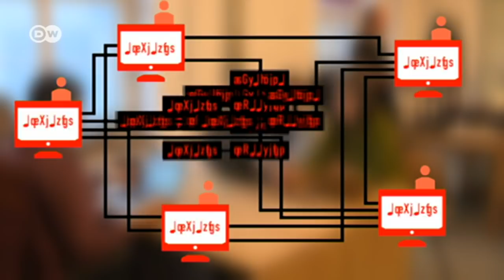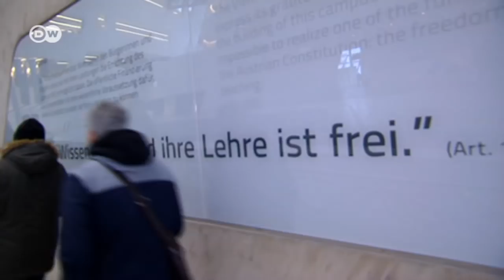Shermin Voshmgir - the blockchain queen | DW English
Out with the old, in with the new! IT specialist Shermin Voshmgir is radical when it comes to blockchain technology. She believes it has the potential to revolutionize our world - by doing away with hierarchies, for example.